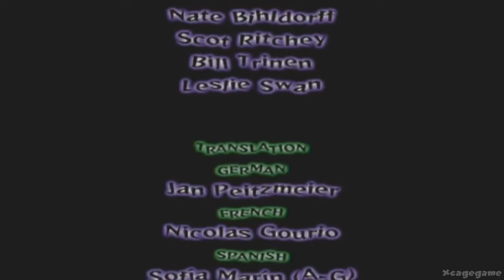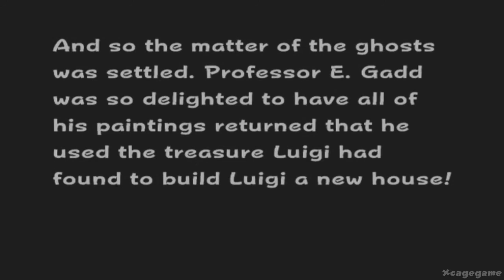Luigi's Mansion All Bosses & Portrait Ghosts